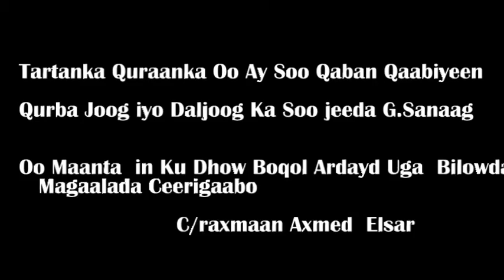Tartan Quraan Ka Kariimka ah Oo 100 Arday Uga Furmay Magaalada Ceerigaabo